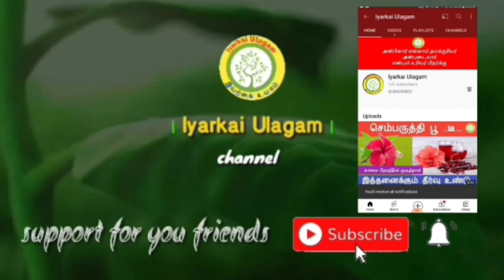விண்ணப்பித்த 15 நாட்களில் ரேஷன் கார்டு||16-th assembly||கவர்னர் அறிவிப்பு||Common Man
🥦இயற்கை உலகம்🥦
            YouTube channel introduction video

இந்த உலகத்திற்கு நல்லவைகளை எடுத்துச் சொல்ல ஆசை...
எனது குடும்பம் உருவாக்கியுள்ள புதியதொரு

🥦Iyarkai Ulagam🥦

என்கின்ற YouTube channel...
இதில் இயற்கையை மறந்து வாழும் மனிதர்களுக்கும்... மருத்துவ குறிப்புகளும்.. பாரம்பரிய சமையல் குறிப்புகளும்.. மற்றும் குழந்தைகளுக்கான பதிவுகளும்..இந்த சமூகத்திற்கு என்னவெல்லாம் தேவையோ அத்தனையும் பதிவேற்றம் செய்ய இந்த வலையொளி துவங்கப்பட்டு இருக்கிறது.. நிச்சயம் உங்களுடைய ஆதரவு வேண்டும்.

உங்கள் கைக்குள் உங்கள் ரேஷன் கடை..

குடும்பத்தலைவர் மாற்றம் செய்வது எப்படி?